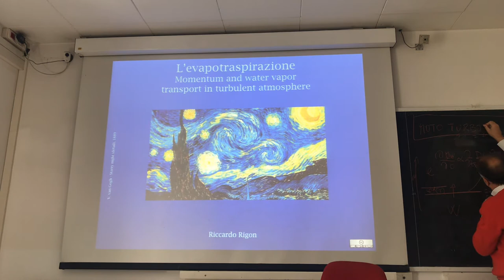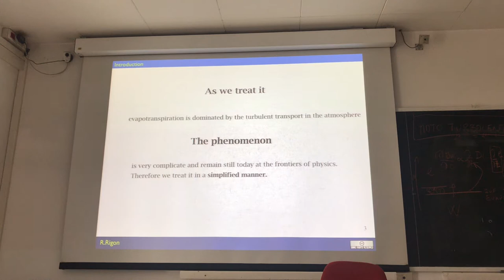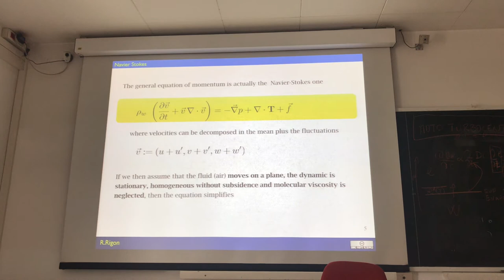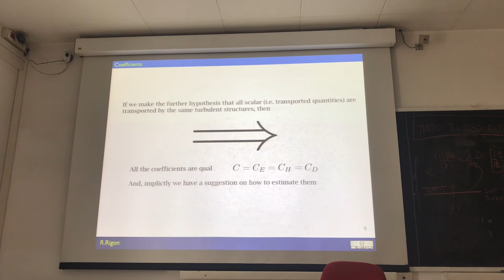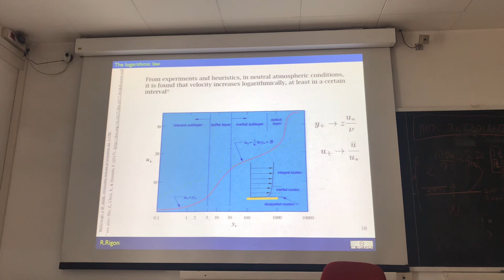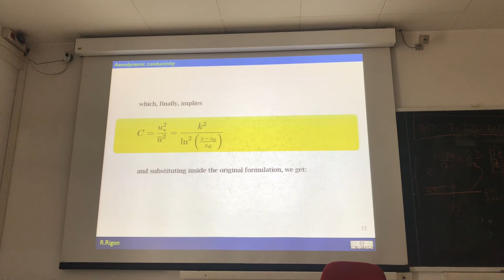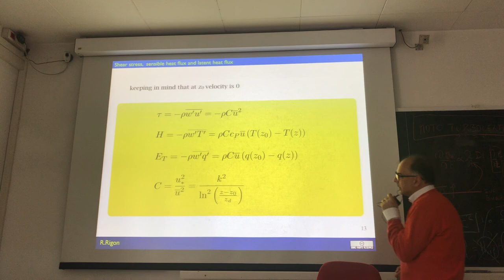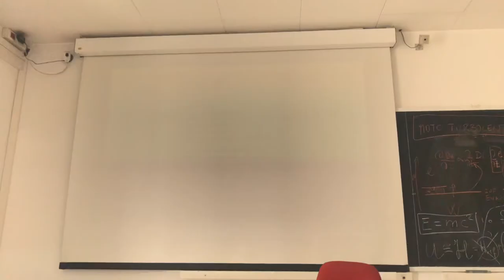The turbulent transport of momentum and passive tracers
This illustrates the Prandtl theory of turbulent transport from which the equation for latent and sensible heat formulas are derived.